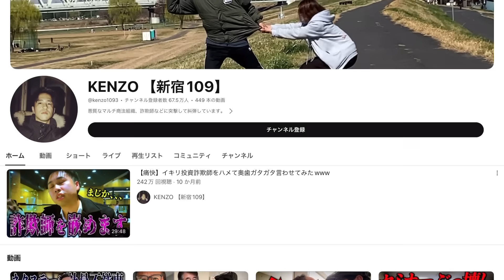大手中古車店でオイル交換行ったらクレジットカード不正利用された【胸糞】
今回の動画はKENZO 【新宿109】さんの動画を引用させていただきました。
※動画素材の掲載はKENZO 【新宿109】さんに許可をいただいております
一日も早い真相解明を願っています

▼埼玉蓮田：BY PHAR THE SCRIPT(オススメ洗車場）

::::::::୨୧::::::::::୨୧::::::::::୨୧:::::::::::::::::::::୨୧::::::::::୨୧::::::::::୨୧:::::::::::
⏬Amazon

※Amazonや楽天などでottocastの正規品でない商品を【公式】や正規品と偽って販売している業者や類似粗悪品ブランドを
販売している業者が乱立し、被害にあわれている方が続出しております(T_T)
正規販売店はサポート、保証などがしっかりしております。 購入する前に店舗名が「商人屋」である事をチェックしてください♪

商人屋では青いクロスが付属しているので、購入する前に
店舗名が商人屋である事を確認して頂きますようお願い致します。
::::::୨୧::::::::::୨୧::::::::::୨୧:::::::::::::::::::::୨୧::::::::::୨୧::::::::::୨୧:::::::::::
【特典のご案内】
私がレクサスLSを購入したCSオートディーラーさんで「ぬぬふぁく観た！」で車を買うと3万円の値引きが受けられます！
また↓のリンクから視聴者さん専用のクーポンコードを発行し、紹介やSNS等で拡散してもらい、投稿を見た方が車両を購入すると紹介者の方は5万円のアマゾンギフトカードがもらえます！
紹介された方も3万円の値引きが受けられるウィンウィンな特典となっておりますので

購入動画はこちら！
::::::::୨୧::::::::::୨୧::::::::::୨୧:::::::::::::::::::::୨୧::::::::::୨୧::::::::::୨୧:::::::::::
▼メンバーのSNS
ぬぬ